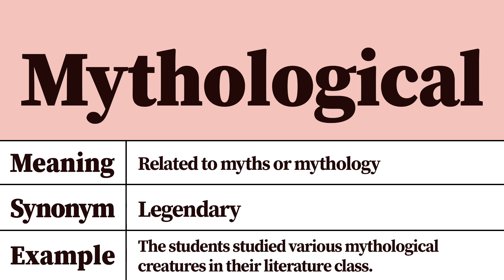Mythological Meaning and Definition